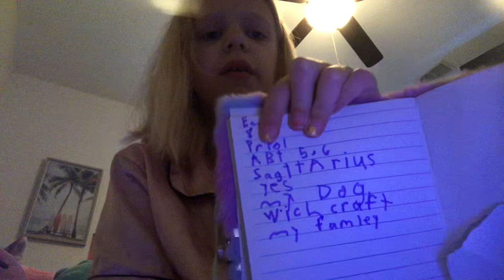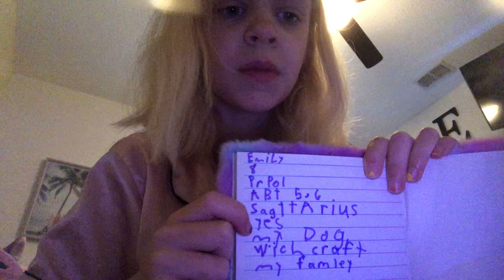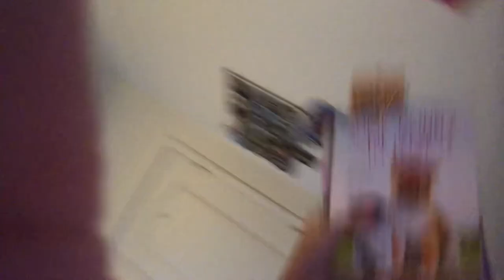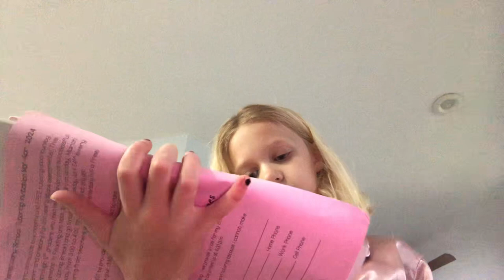Gram part 2 as a preppy